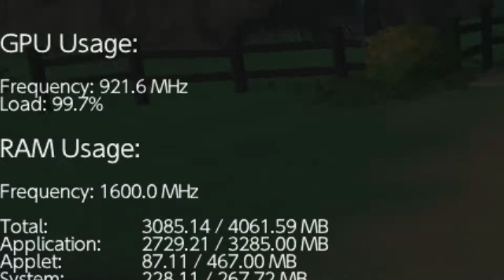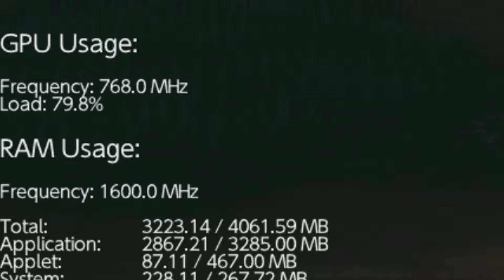Pokémon Scarlet Review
My Pokémon Scarlet Review all Footage shown was taken from my Own Switch using a Elgato Capture Card with the official day one Patch 1.0.1

PC Specs:
PSU - EVGA 700 BR, 80+ Bronze 700W, Power Supply
RAM - G.Skill Aegis Series 32GB (2 x 16GB) DDR4 3200
GPU - Sapphire Vega 64 8GB
HDD - Pioneer 1TB NVMe PCIe M.2 and 8TB SATA 3 7200RPM